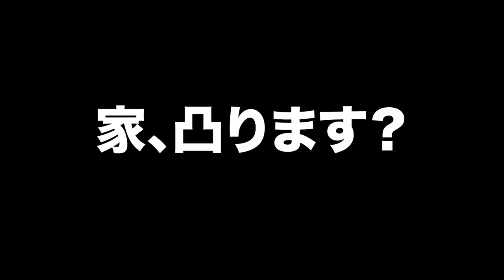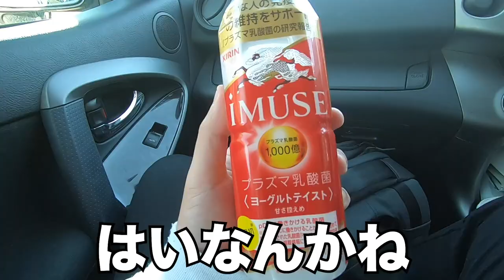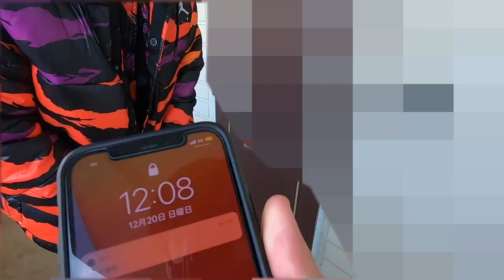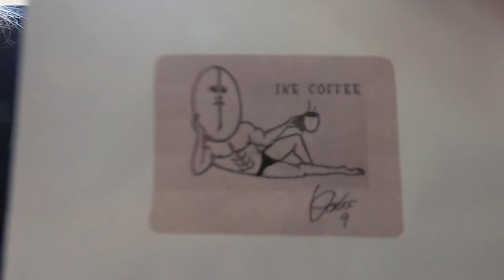【サッカーVLOG】大先輩の家で大暴走！ある意味放送事故（笑）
サッカーVLOGのパイオニア
IKEさんの家に圧倒的突撃！
アウェーの会場でもジャイアントワールドを
崩さないと決めたチームジャイアント
いつも以上のジャイアントワールドを決め
大満足のジャイアント
千葉に来た際は是非池田飯を食べてみて下さい。
池さん本当にありがとうございました！

◆世界一のパントキッカー ”Giant Kazuki/若田和樹”

◆撮影・編集の男”まっすー”